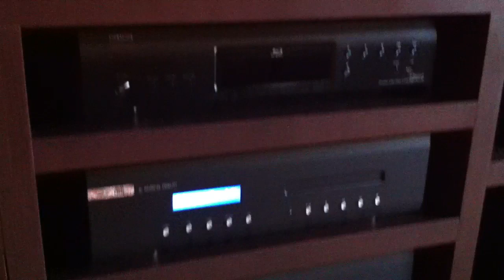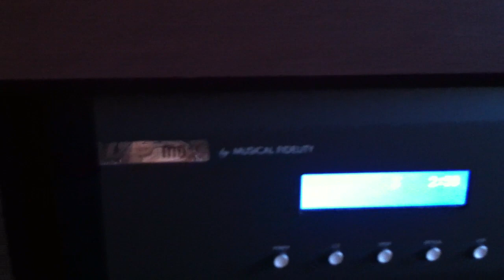Klipsch RB-61 in test with Musical Fidelity M6i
RB61, M6i, M6CD, Kimber 12TC cable